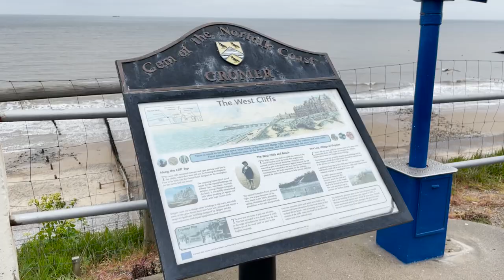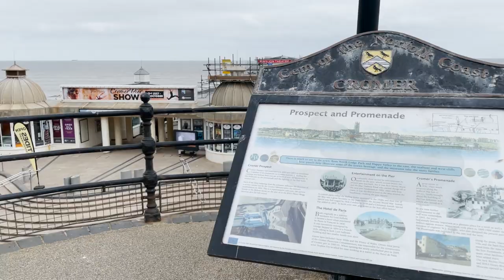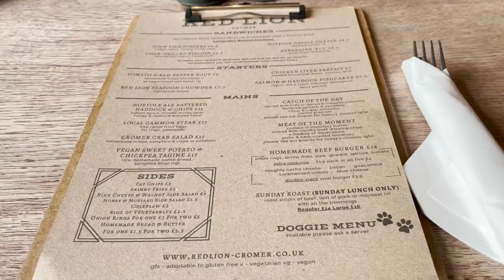Travel With Me To: Cromer, Norfolk, United Kingdom | Coastal Town | England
Kumu: Creuzart